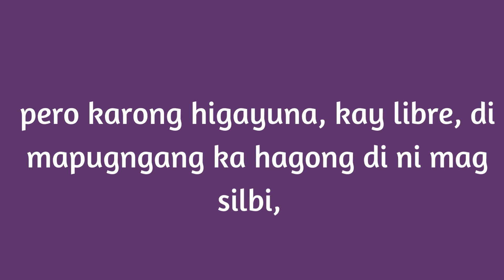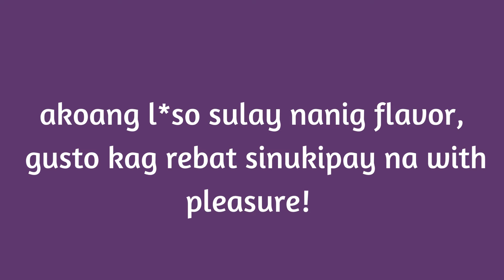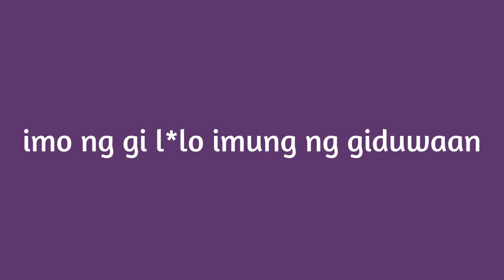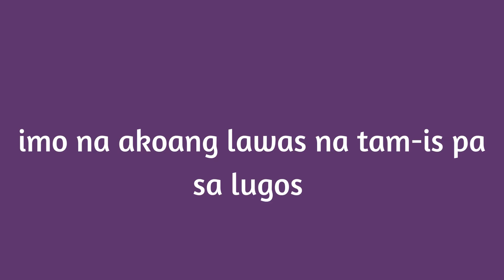Patyon Tikas Kalami Lyrics I No Pets Allowed